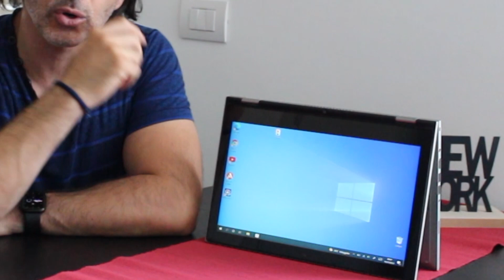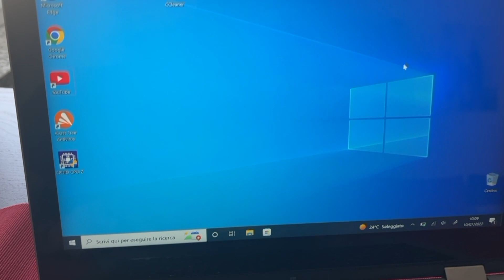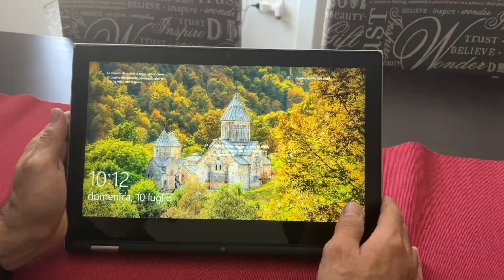Dell Ispiron 7348 un PC e un TABLET 2in1 🤯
Ciao a tutti ben tornati su SPACEMESS, da Marco, sono tornato  perdonate la latitanza ma gli impegni e la mancanza di novità. mi hanno fatto rallentare un po’.
Oggi,  abbiamo fatto una retrò recensione di un prodotto marchiato Dell, una non nota marca di personal computer, ma fortissima nello sviluppo e vendita di prodotti per utilizzo business.
Questo laptop è particolare, perché unisce due prodotti in uno, un Pc portatile e un tablet con Windows onboard.
Sarà una RETRO prova, dove proveremo questo portatile, in modo semplice e senza troppi dati, saranno impressioni genuine e spontanee.
Godetevi il Video, condividetelo con i vostri amici e parenti, divertitevi sempre in ogni cosa che fate.
… se avete domande o consigli non esitate a contattarmi nei commenti.

E come sempre BE SMART

Il video è stato girato con Ila mia nuova Canon D700 😍
Il montaggio video è stato eseguito con Apple iMac 2017
Programma utilizzato per l’editing, Final CUT 10

Per contatti e collaborazioni potete contattarmi.
Per supportare il canale per avere maggiori contenuti, scrivete e vi verrano dati gli estremi per poter diventare parte attiva del progetto Spacemess.